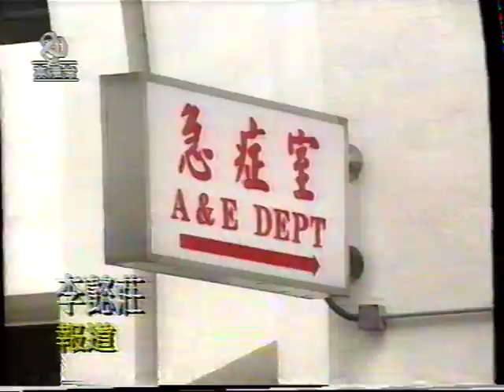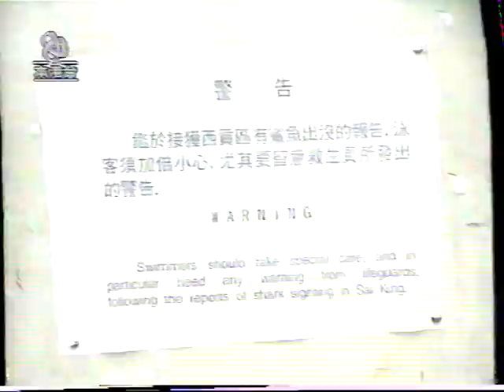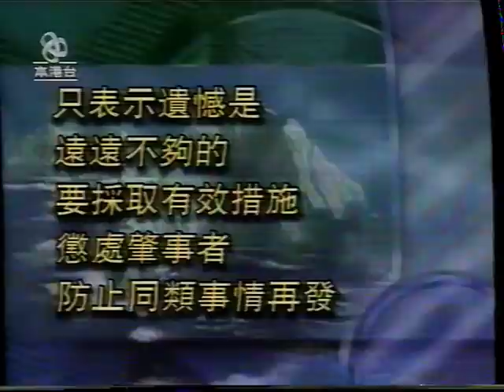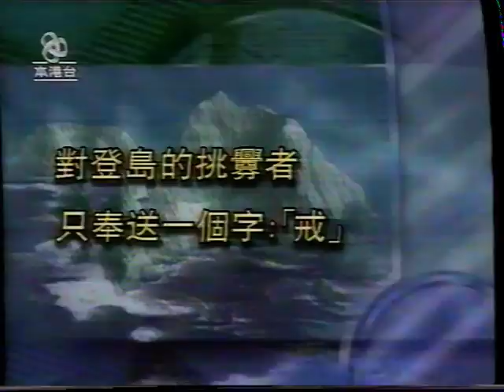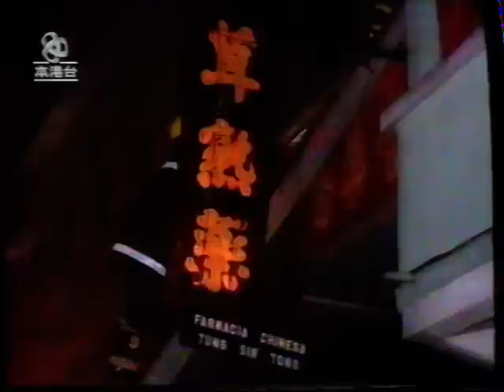亞視1997年5月9日深圳黄田機場空難35死